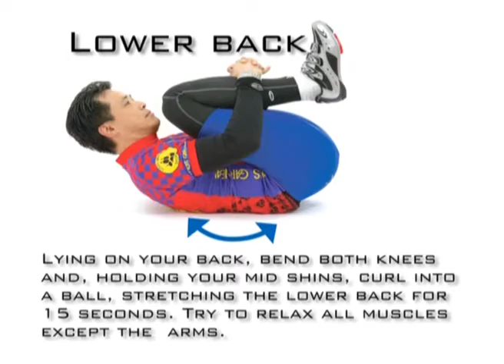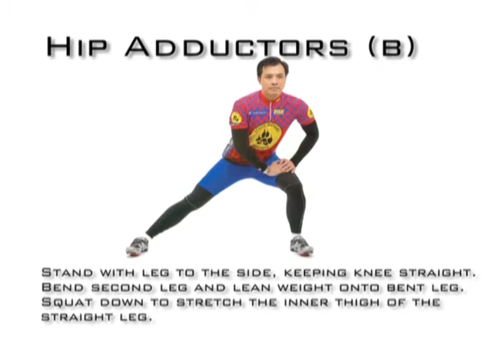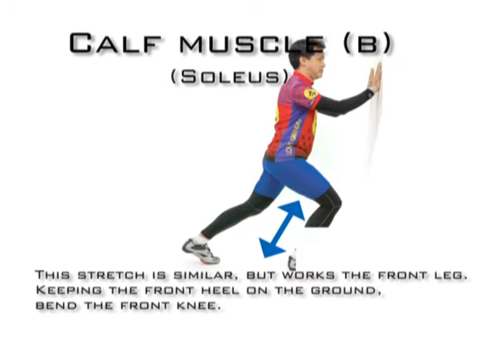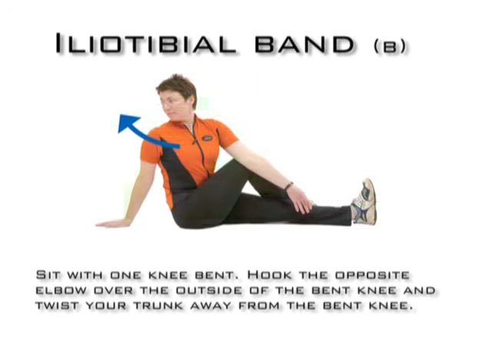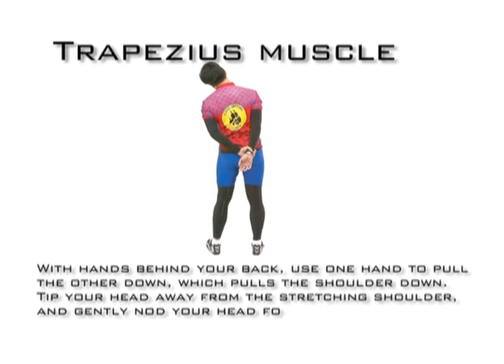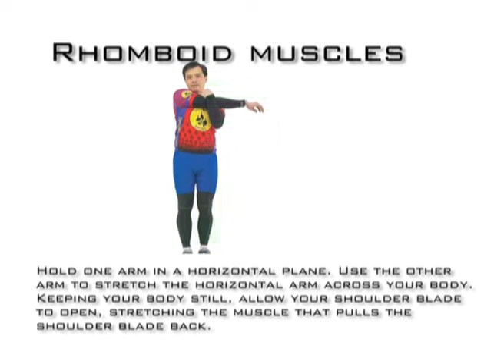Stretching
Stretching exercises to do before you ride.